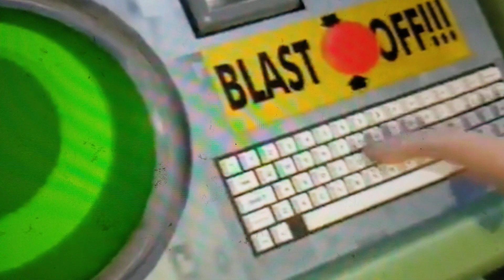July 24, 2019